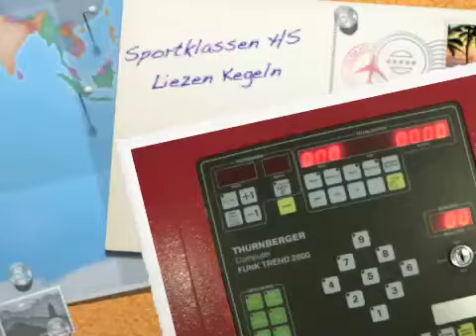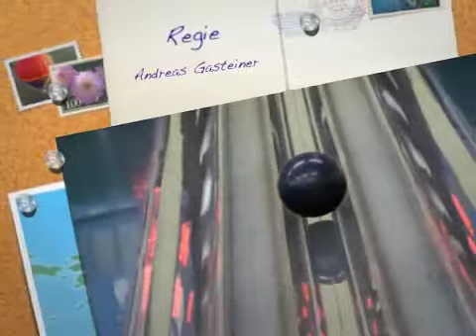Sportklassen HS Liezen Kegeln